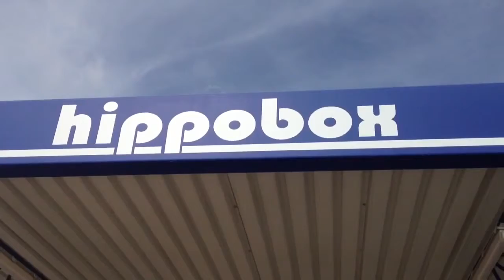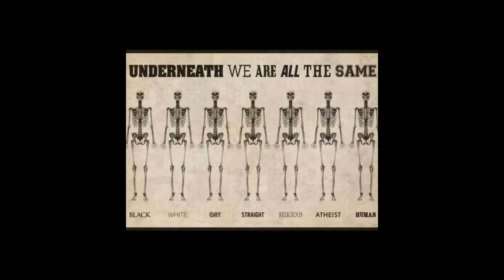Arild's videoblogg 6/9-2014